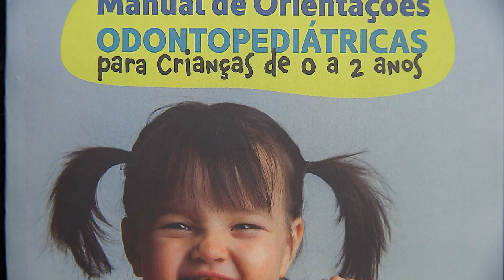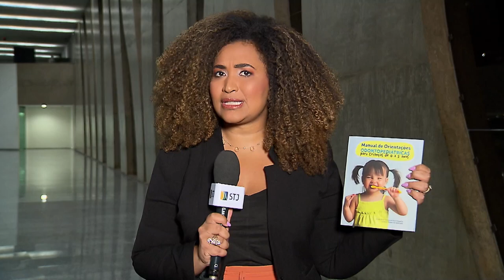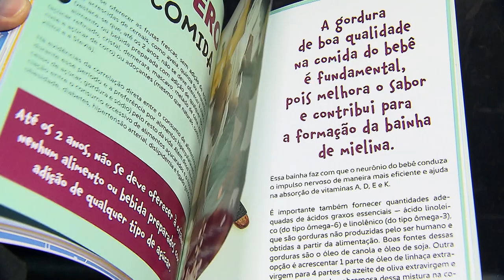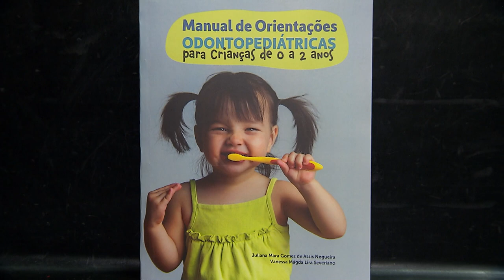Missão cárie zero na população de crianças de 0 a 2 anos do Tribunal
A Coordenadoria de Assistência Odontológica (CAOD/SIS) promoveu, na tarde desta quarta (10), às 17h, o lançamento do Manual de Orientações Odontopediátricas para crianças de 0 a 2 anos. O livro físico foi ofertado aos presentes no lançamento e há uma versão virtual, disponível na BDJur.